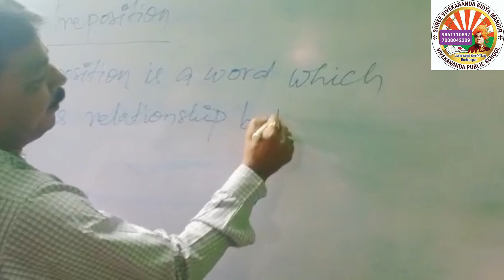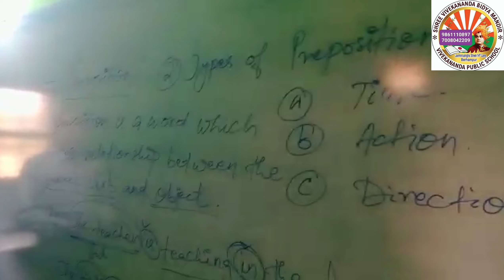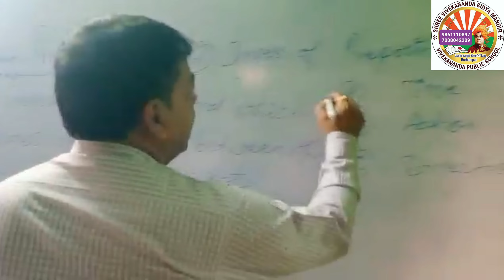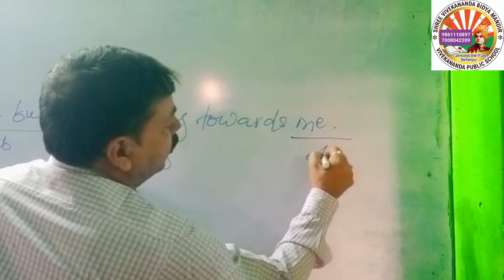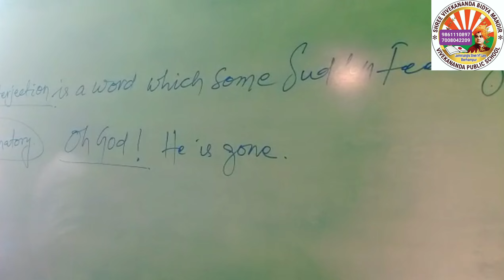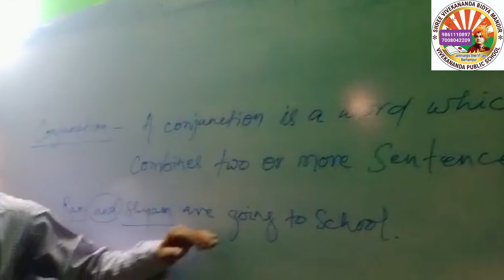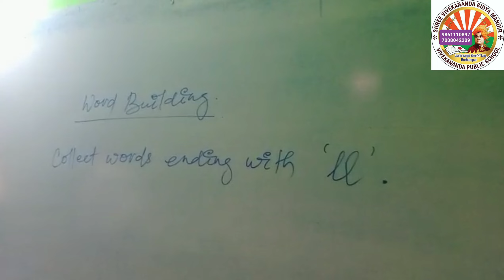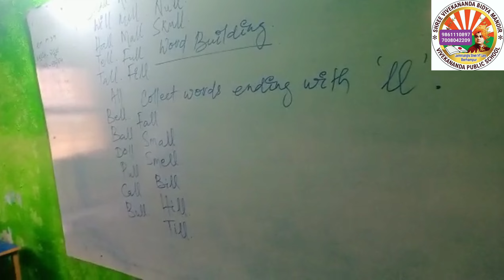Spoken English Class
By Ashok Tripathy Sir